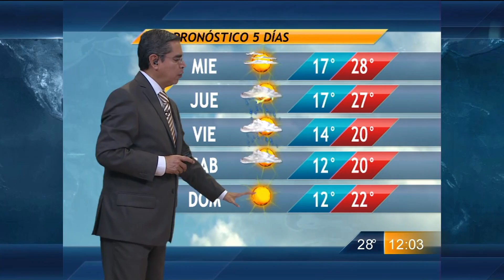Las noticias del cielo - Las Noticias del Cielo 24/03/2015 con Mauro Morales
El pronóstico del tiempo con Mauro Morales